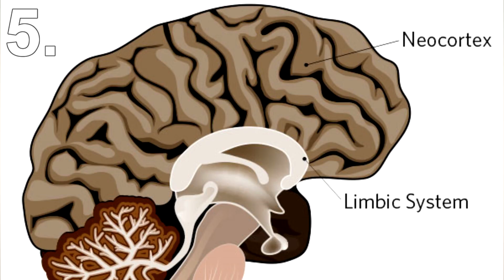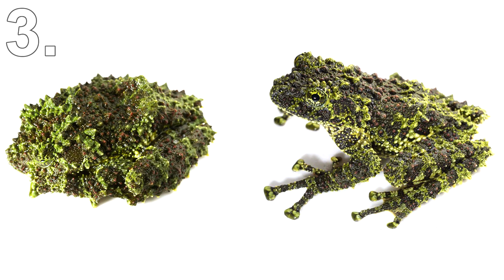5 Unbelievable & Supernatural Animal Abilities!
So in this list, I'll be showing you 5 Unbelievable & Supernatural Animal Abilities

5) Facial Recognition

Being able to recognise faces isn't really supernatural or amazing since we humans and our pets such as dogs and cats have this ability.
However, scientists didn't think for a second something like a fish could actually recognise human faces.
A type of freshwater archerfish hunts insects above water by spitting water at them.
When using food as a reward the fish were taught to spit at a computer screen showing a persons face.
If they spit at the right face, they get food, if they spit at the wrong face they get nothing.
Amazingly the fish were able to recognise the right face almost all the time.
This shows these fish actually have the ability to recognise different faces and remember them.
It's believed the ability to recognise faces comes from the neocortex of the brain, however, these fish have tiny brains with no neocortex.
So how they are doing it is a bit of a mystery.

4) Life Rafts

Again this isn't amazing to us humans but for Ants this is incredible.
Certain ant species build life rafts out of their own bodies in times of danger.
This is pretty damn amazing that they are able to organise and cooperate to stay alive.
Whats even more amazing is that each Ant has their own job and seat on the raft.
Scientists coloured each Ant in a different colour and created an artificial flood.
Every time each Ant performed their own individual role.
They all make sure their colony's queen is safe and any eggs or young are safe too.
How they are able to do this is still a mystery.
We can only imagine each ants position is determined by their equivalent of size, job description, age and maybe even personality.

3) Shapeshifting

Now we get into the real freaky abilities.
We all know about chameleons being able to camouflage.
But a new frog discovered in the Andes is even more amazing.
This frog can not only camouflage with its surroundings but also change its own texture.
When placed in a cup its skin became smooth just like the cup.
When researchers put moss in the cup the frogs' skin became spiny just like the moss.
Whats happening here has never been observed before, essentially this frog is able to shapeshift to its surroundings.

2) Super Healing

A Hydra Vulgaris is a freshwater creature that has no bones.
It's such an alien like creature to look at but its abilities are probably even more alien than its appearance.
In order to eat this creature has to literally tear itself a mouth by ripping open the skin of its head and swallow its prey.
What happens next is truly remarkable.
It's then able to fully heal itself and seal its mouth shut without leaving a single trace.
Whats happening here is straight from science fiction.
Essentially the Hydra is able to deform its cells right down to their nuclei changing its own cell programming.
If we had this ability to change our cells at will, we could also heal super fast along with a range of X-men style abilities.

1) Immortality

No matter how amazing any animal on earth is, surely nothing can escape the inevitable fact.
Except for one creature and it's again the Hydras.
Not only can these creatures heal themselves, they also have the ability to live forever.
How they do this comes down to their cells.
Hydras constantly regenerate their bodies with stem cells.
This means they always have cells to become anything their body needs.
Therefore old age as a concept doesn't exist for them as nothing ever deteriorates.
No part of them gets old because as soon as anything is damaged it just grows back to perfect condition.
It also helps by the fact they aren't very complicated forms of life.
Now while Hydras can, in theory, live forever they aren't truly immortal since they can still be ended.
But still, they are the only living creatures capable of defeating time itself.